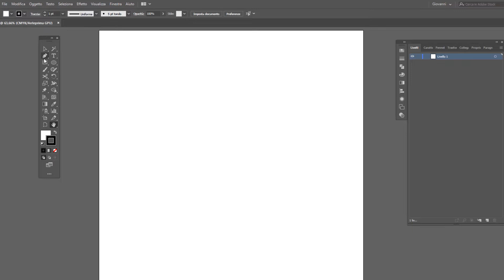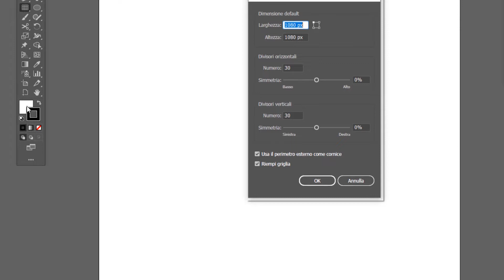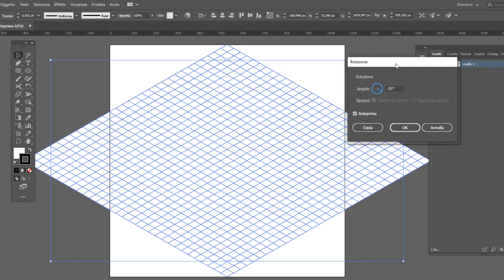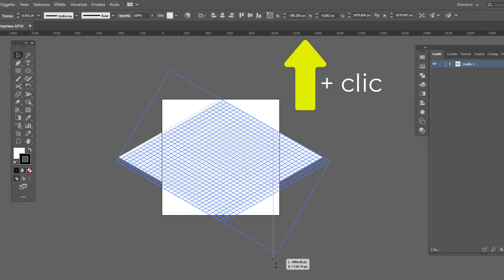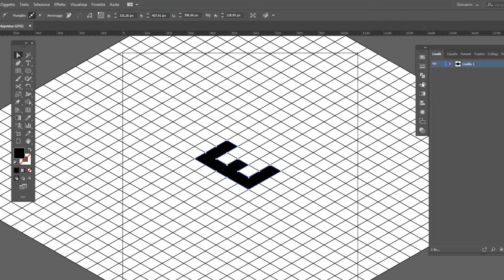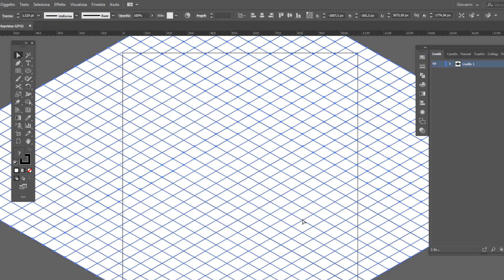Come creare una griglia isometrica in pochi secondi con Illustrator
Vuoi realizzare un oggetto in prospettiva ma non sai come fare? Scopri come progettare e disegnare una grafica su un piano prospettico in pochi semplici step e ottieni un risultato professionale e altamente performante!

LINK RAPIDI:
00:00 Impostiamo il file e configuriamo la base della griglia
01:12 Ridimensioniamo la griglia
02:03 Applichiamo l'inclinazione alla griglia
02:37 Applichiamo la rotazione alla griglia
03:37 Un primo esempio pratico di utilizzo
04:02 Un secondo esempio pratico di utilizzo